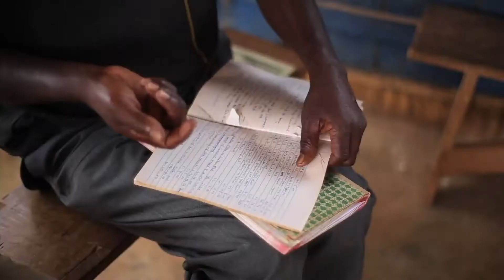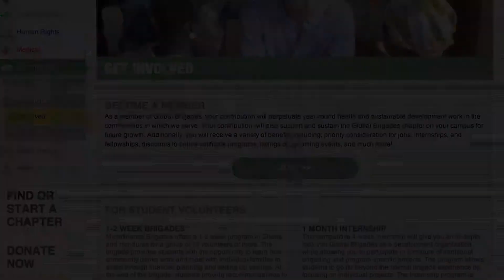BUSINESS BRIGADES GHANA | New Economic Beginnings in Ghana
In 2011, Global Brigades began an effort in Ghana to establish community banks by partnering with local chiefs and team members as able member leaders in the community.

Global Brigades in-country staff, in conjunction with international volunteers, assist community members in forming these banks that facilitate opportunities for families to save in a responsible place and eventually take out loans. The goal of the program is to recognize and maximize the potential and entrepreneur ideas within each partner community.